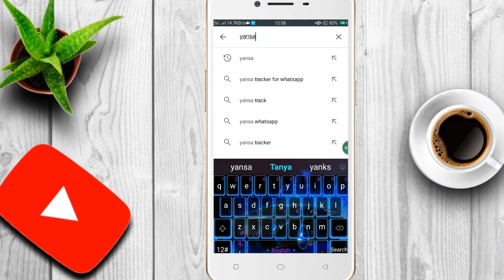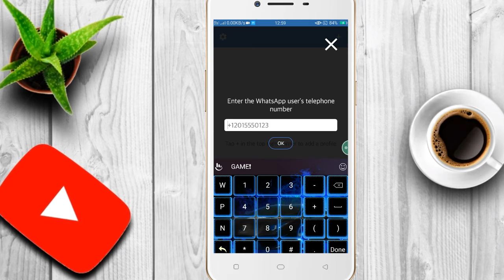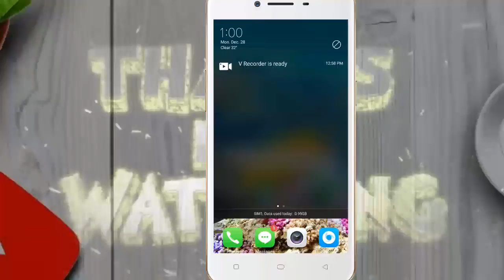How To Get Notification When Someone Is Online On Whatsapp l Whatsapp Notifications !!TECH WAY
Your Queries Solved :
1)How To Get Notification When Someone Online On WhatsApp
2)Ab WhatsApp Par Online Aaega To Aapko Notification Milega
3) WhatsApp Pr Koibhi Online Aaya To Aapko Pata Chaljaega
4) WhatsApp Most Useful Trick Nobody Knows
5)WhatsApp Online Notification
6)how to get online notification in whatsapp free
7)how to get online notification in whatsapp plus
8)how to get online notification in gbwhatsapp
9)how to get whatsapp online notification on iphone
10)how to get notification when someone is online on whatsapp in telugu
11)how to get notification when someone is online on whatsapp in tamil